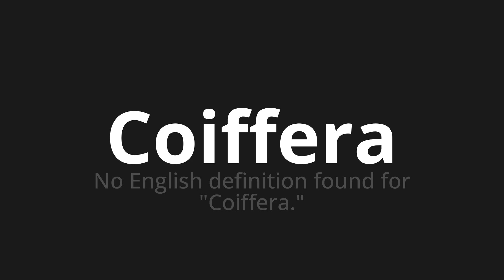How to pronounce Coiffera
Master the Pronunciation of 'Coiffera Which means will head' - which means : No English definition found for "Coiffra." 📝 with @BaguettePronunciation 🎓🗣️ - [Your Guide to French]

Learn to pronounce 'Coiffera' perfectly in French with our easy and engaging tutorial by @BaguettePronunciation! 📖📽️ In this comprehensive video, we provide you with native speaker examples 🗣️👂 and phonetic breakdowns 🎵 to ensure you get the pronunciation just right.

How to say Crossbow in French